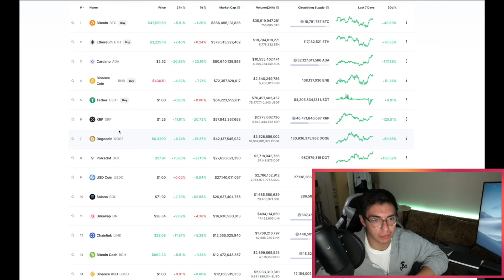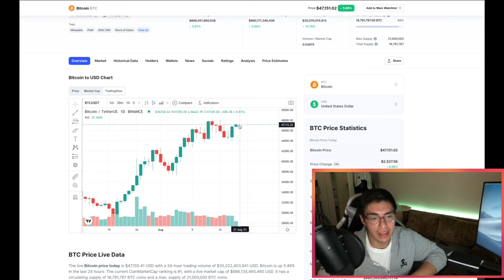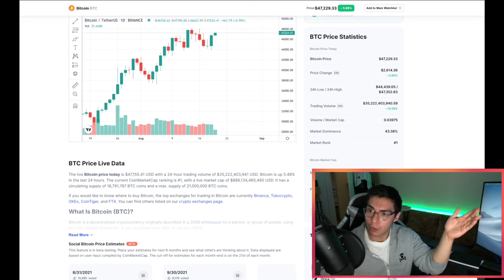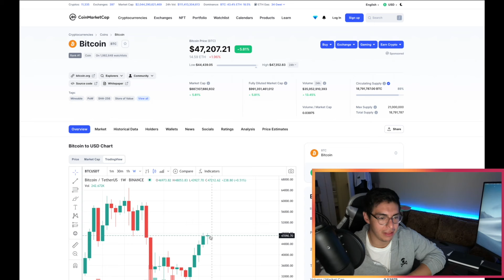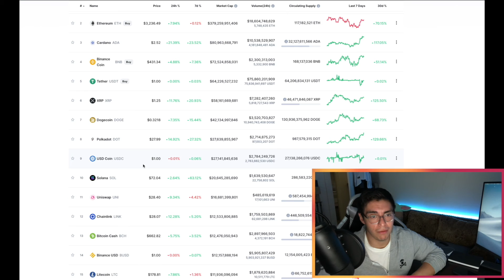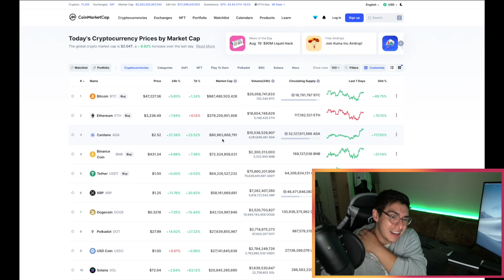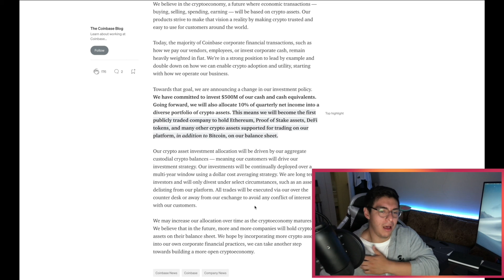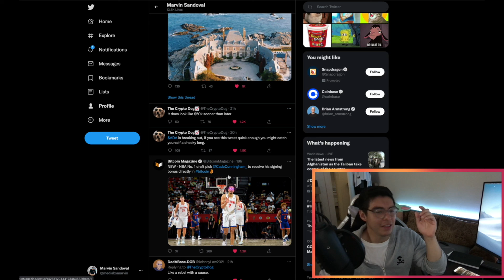IS BITCOIN READY TO SMASH 48K? CARDANO PRICE PREDICTION!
What’s good crypto, I’m your host man milker  Marvin here to bring you the daily scoop on what’s going on in crypto!

After a few days of absolute dippage, the bears were unable to push the bulls down to the 43k mark, leaving a stain on the trousers of the bears that only a mother can love.

With the bullishness of the market, with Cardano setting new all time highs  are we on the precipice of a new bull run? We shall see!

Monday through Friday, we come here educate ourselves when it comes to investing in crypto to make life changing wealth! None of this is financial advice, just my opinion as I am not a financial advisor! Make sure to do your own due diligence and research.